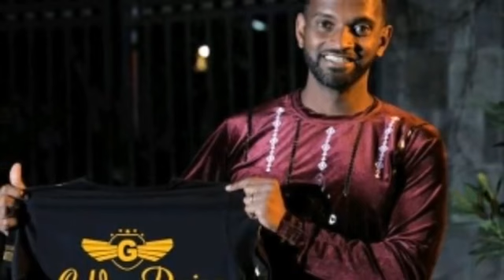የሚልዮን ብርሃኔ /ጬባው/ የሴት ልጁ ደማቅ ልደት